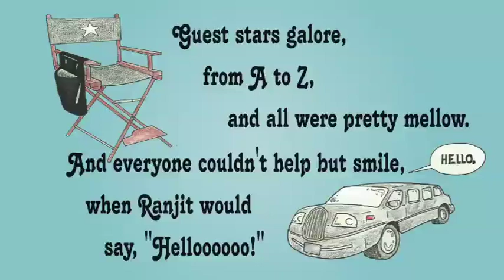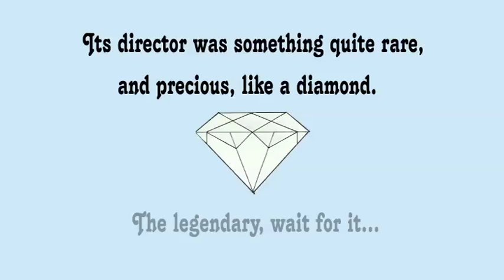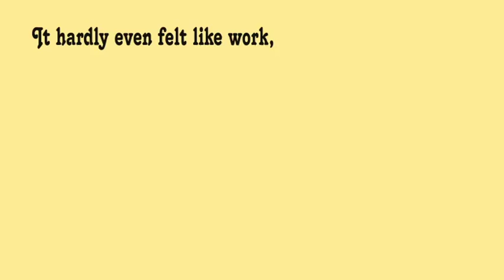The Incredible Pam Fryman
We  made a book to honor our incredible director Pamela Fryman. Here is the video we created of the book. We showed it at the series finale wrap party and it's narrated by the cast, creators and crew!
The order of narration is Carter Bays, Craig Thomas, Josh Radnor, Jason Segel, Cristin Millioti, Cobie Smulders, Alyson Hannigan, David Colclasure, NPH, Billy Zabka, Kyle MacLachlan, Jenny Baum, David Baker, Jessica Samuelson, Marshall Manesh, Chris Kurumada, Bob Saget.
It was written by Chris Kurumada, illustrated by Mauro Flores Jr. and edited by David Colclasure.